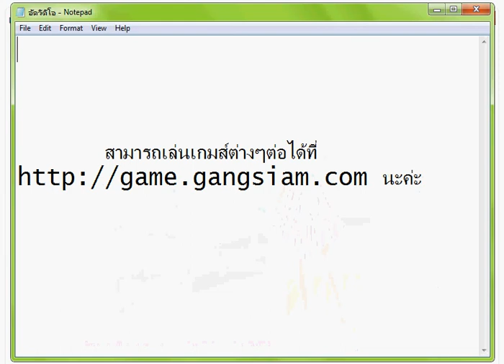เกมส์แต่งตัวไปทะเล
เป็นเกมส์ที่น่ารัก และทุกคนชื่นชอบ มากด้วยนะเกมส์นี้ รับรองสนุกแน่นอน